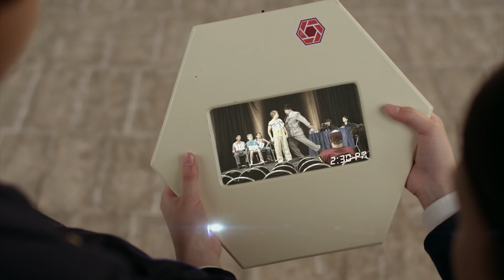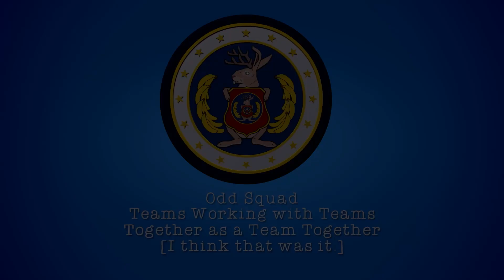🎵 The Singing Mayor & The Case of the Equalizer! | Odd Squad Adventures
From gadgets gone wild to a mayor who can’t stop singing, Odd Squad faces one odd case after another! When Equal Evan tries to make everything the same, the team must balance the numbers and the tunes, before the whole city breaks into song!